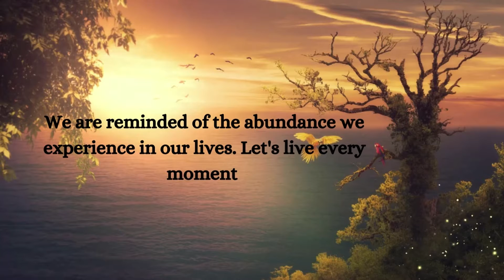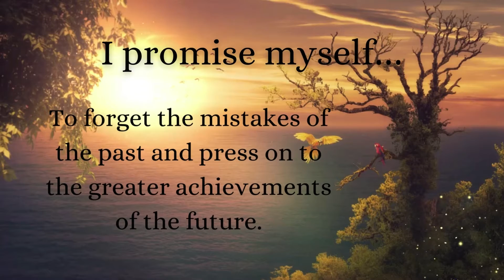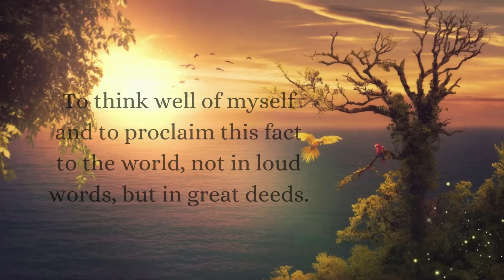Promise for self | MOTIVATION, LAW OF ATTRACTION | Kindred Soul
The Law of Attraction works every second, minute, and hour of the day. It never stops even if we sleep or do nothing. What we think, we attract.
Absorbing positivity and letting go of negative thoughts is the way to peace of mind.

Make this promise to yourself and watch how the Universe unveils its wonders to you.

May abundance be with you...